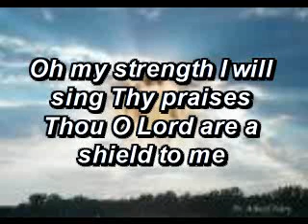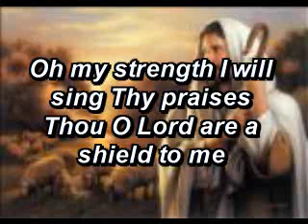MIGHTY KING OF ZION